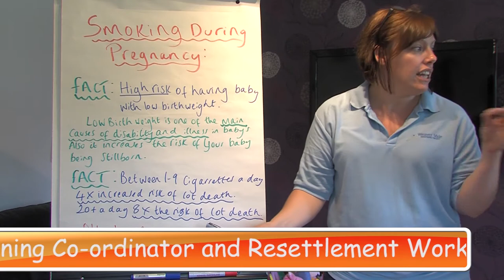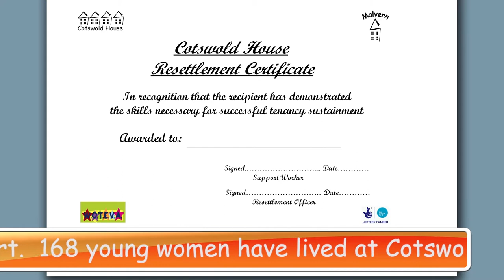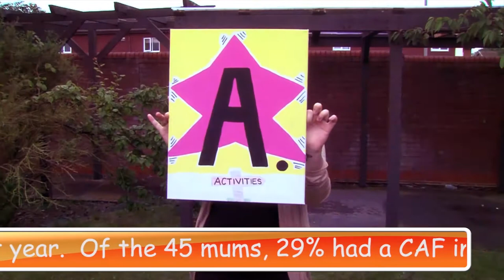WVHT WOTEVA video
A five minute film on the WOTEVA programme, part of Weaver Vale Housing Trust's Cotswold House project, which won the Northern Housing Consortium's Silver Screen Award for education at a ceremony in November 2012.